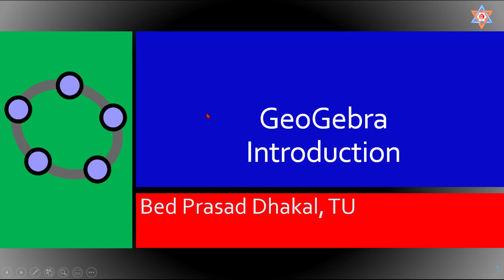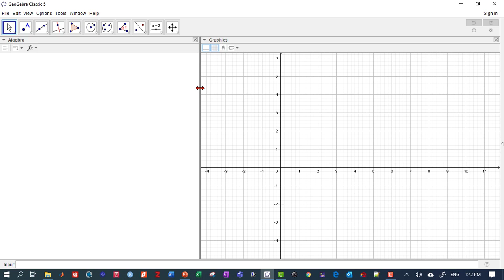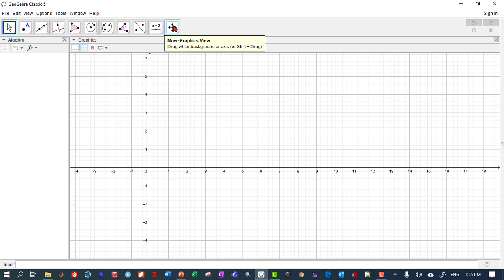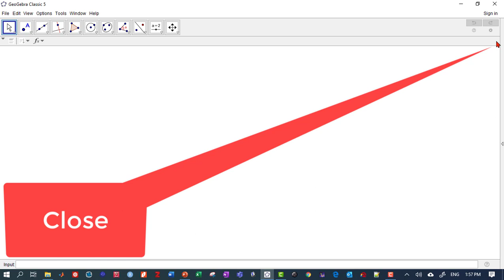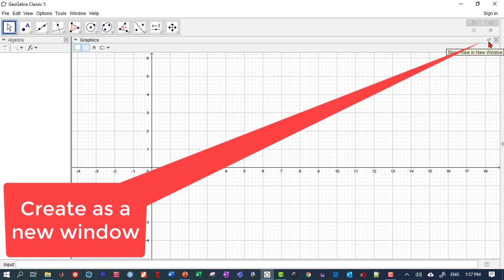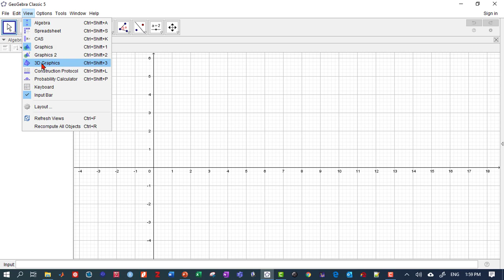GGB Workspace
Different perspective has different interfaces.

GeoGebra is an interactive geometry, algebra, statistics, and calculus application, intended for learning and teaching mathematics and science from primary school to university level. In this video, we discuss about perspectives and toolbars